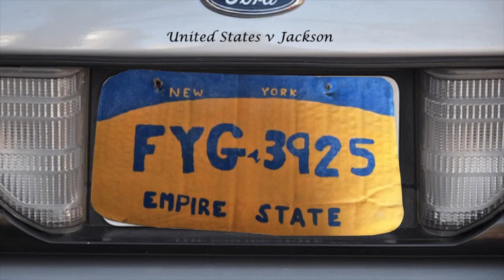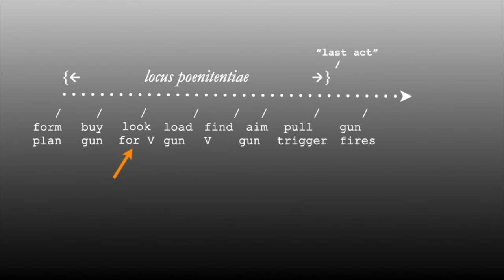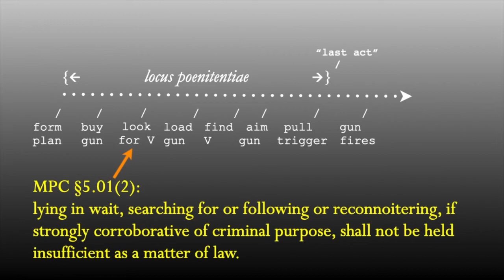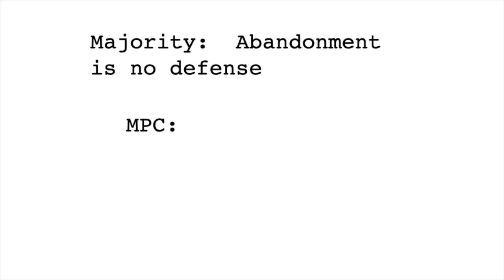16.3 Criminal Law Meeting 16 Part 3